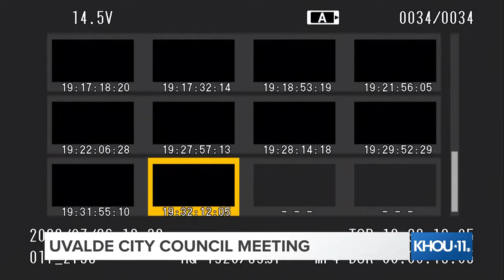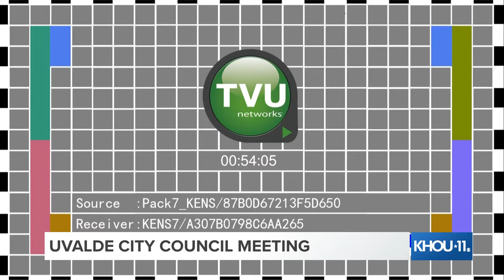Live video from tonight's Uvalde City Council meeting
On the agenda -- a resolution asking Gov. Abbott to call a special session to discuss raising the age to buy semi-automatic assault rifles'